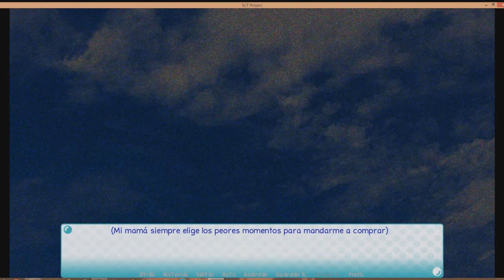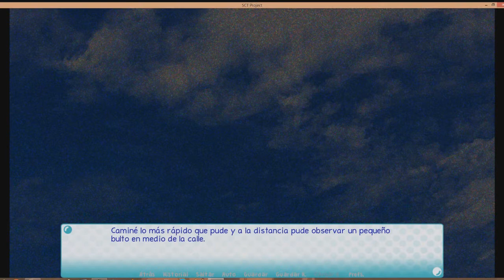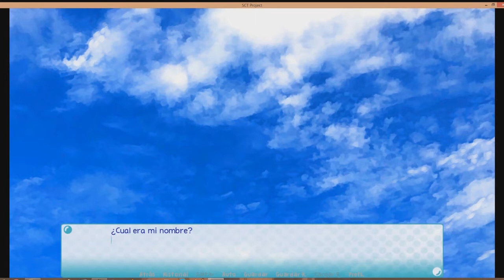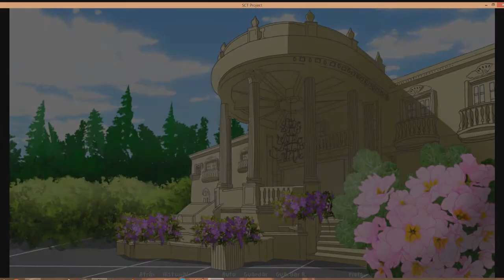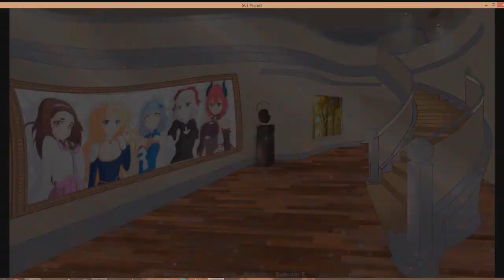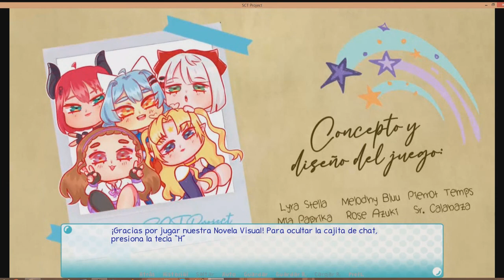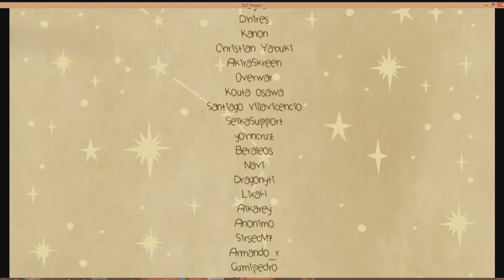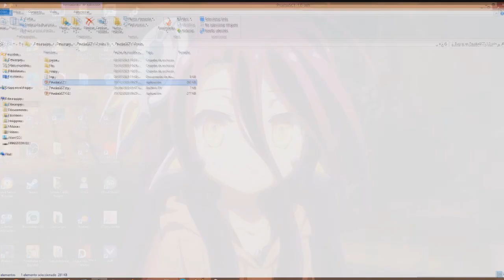CONOCI A UNA HERMOSA SIRENA - SCTPROJECT VISUAL NOVEL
Hola a todos gente, este es mi primer gameplay quize probar que tal salia la grabacion y que mejor que empezar con una visual novel de vtubers, espero que les guste el video, a mi me gusto mucho hacerlo.